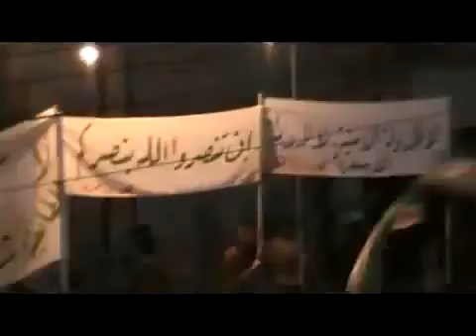Syria - Homs - Baba Amr - 20111027 - 'The People Want the Execution of Bashar'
HOMS is a administrative region north of Damascus and is the largest so called 14 governorates of Syria

This and all other regions in Syria are being monitored since the first month of the people's uprising against the Assad regime in March 2011

Unfortunately, tens of thousands footages has been archived while a You Tube play list can only contain a maximum of 200 clips. This means you have to dig out a huge number of play lists for each of the 14 regions for a video. That is why we will come with 14 separate channels. So,each administrative region will have its own channel

This footage is uploaded for the SYRIA - HOMS channel